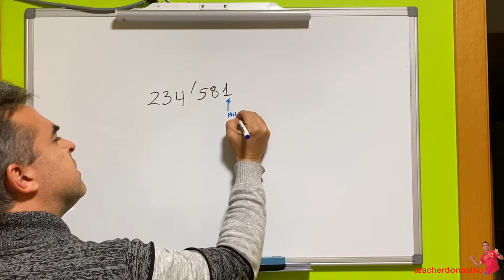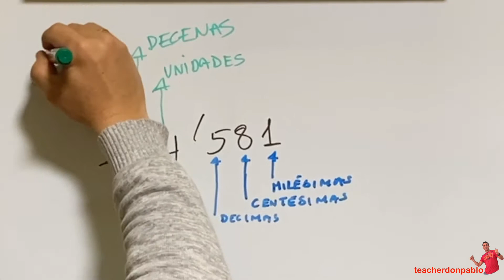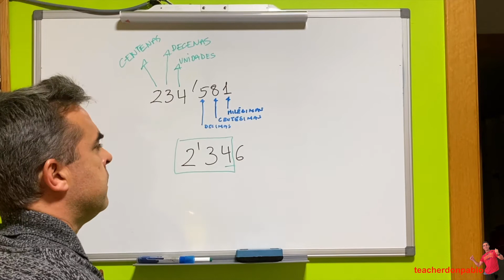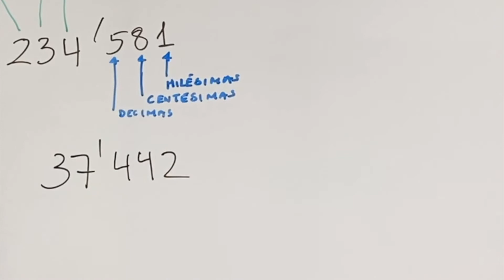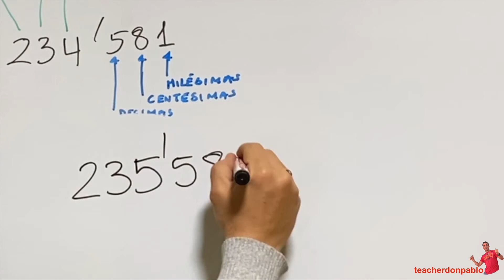Cómo REDONDEAR NÚMEROS DECIMALES de forma sencilla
Redondear decimales